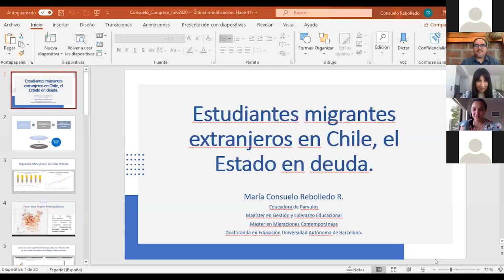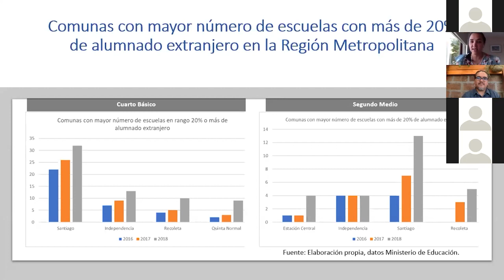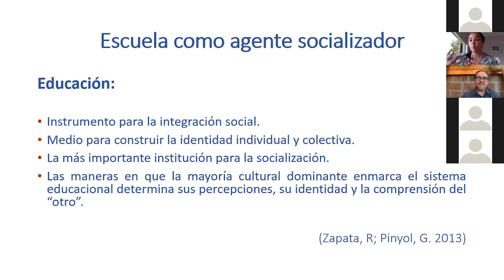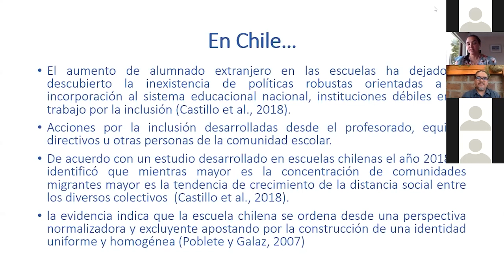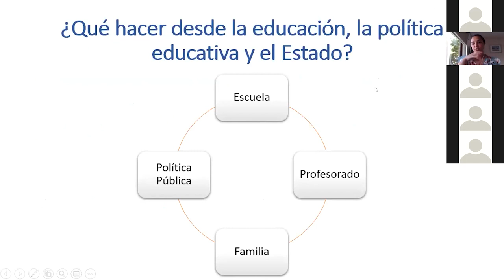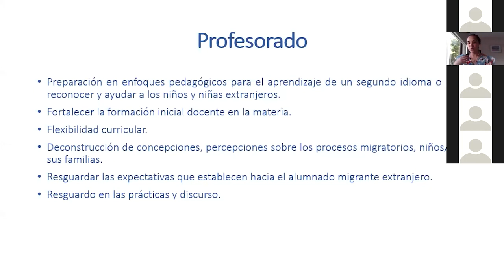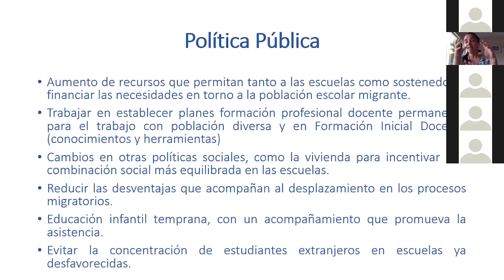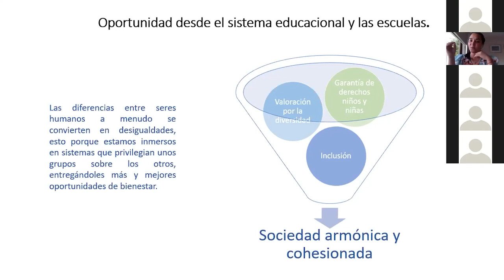María Consuelo Rebolledo en II Seminario Nacional de Educación Inclusiva - CELEI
Panel de discusión en II Seminario Nacional de Educación Inclusiva

Exponen:

Mg. Miguel Caro Ramos, Universidad Metropolitana de Ciencias de la Educación / Universidad de Chile.

Mg. María Consuelo Rebolledo, Universidad de Las Américas (UDLA), Chile.

II Seminario Nacional de Educación Inclusiva. Celebrado el 18 y 19 de noviembre de 2020, Santiago de Chile.

Organizan:

Primer Centro de Investigación creado en Chile y América Latina para el estudio teórico y metodológico de la inclusión.

Universidad de Las Américas, Chile.